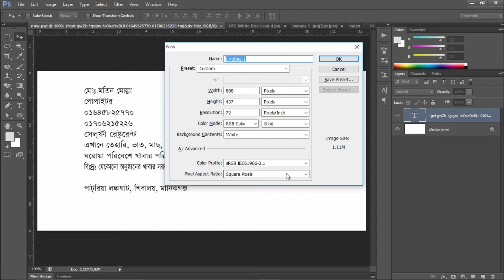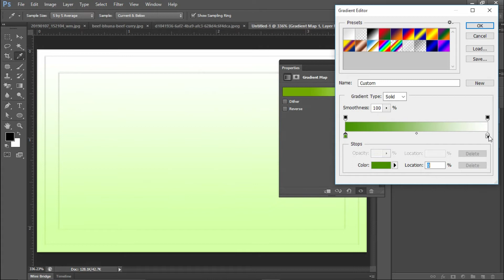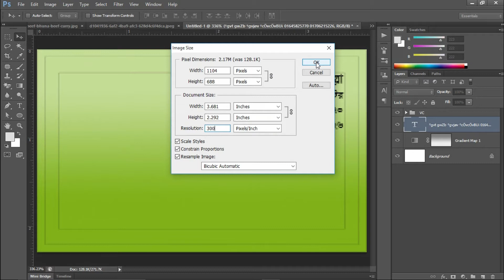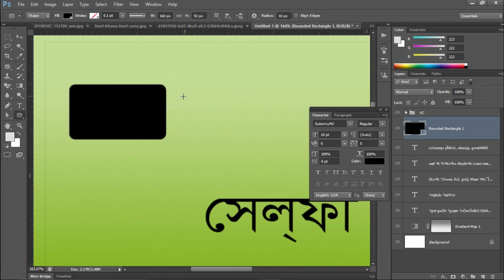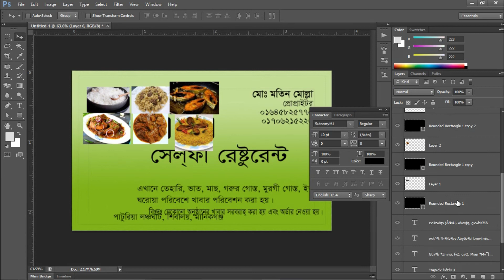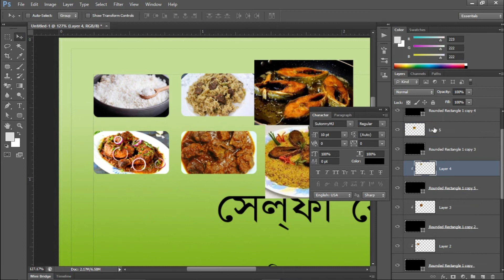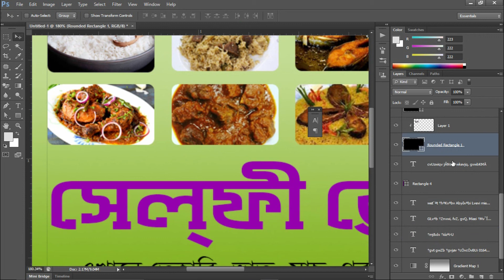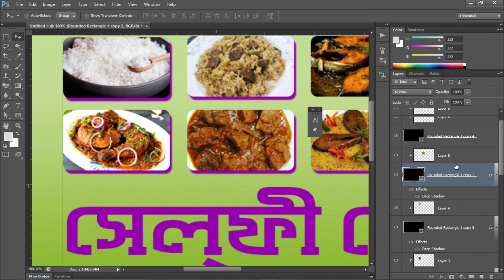Business Card Design _- For Restaurants -- Photoshop Tutorial Bangla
Restaurants Business Card Design in Photoshop

How to Create Professional Business Card Design in Photoshop

In this Photoshop tutorial you will learn How to Create Professional Business or
Visiting Card Design in Photoshop in Bangla.

Adobe Photoshop Free Bangla Tutorial
Adobe Photoshop Basic  Bangla Tutorial

Font Name : Li Ador Swadesh